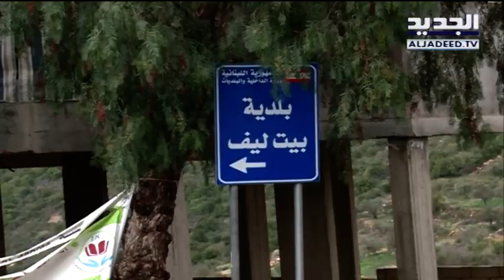كلب مسعور يهشّم وجه الطفل علي في بيت ليف جنوب لبنان